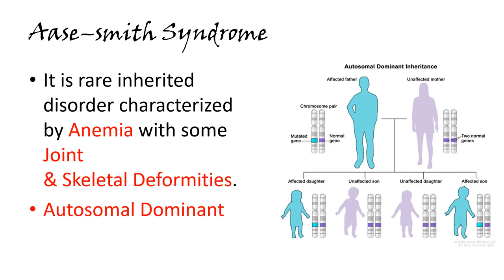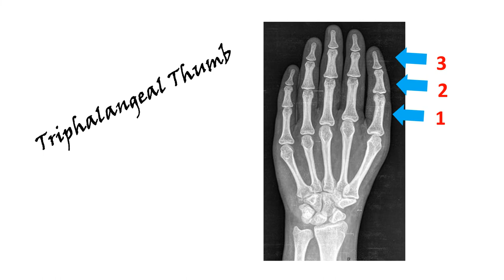Aase–Smith Syndrome | Rare Disease | elearnerdeck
To Learn About Aase–Smith Syndrome